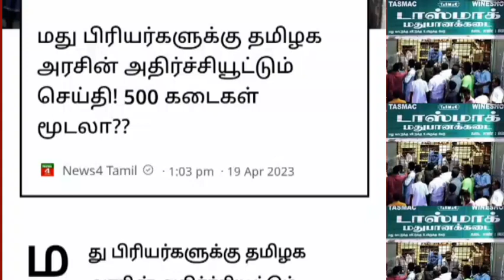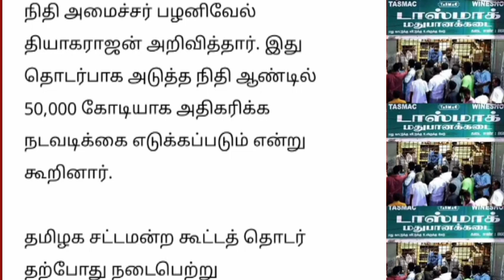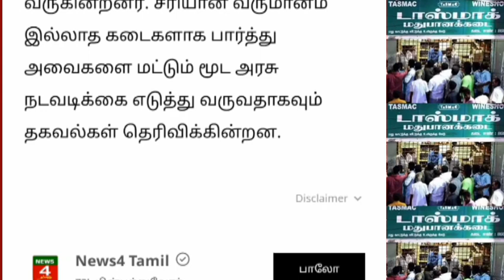மது பிரியர்களுக்கு வெளியான அதிர்ச்சி தரும் செய்தி.. | Tasmac news Tamil | Tamilnadu news..